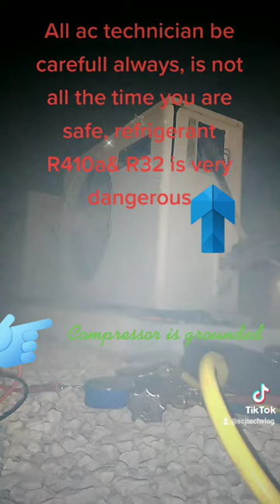Compressor terminal exploded due to compressor is grounded, be safe and switch off the breaker.